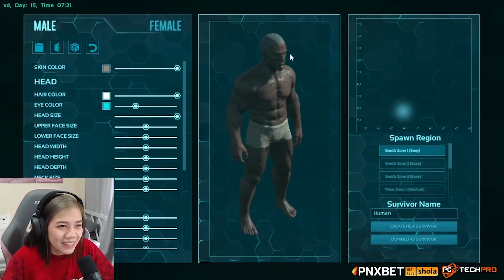TOTOONG MAY DINOSAURS!!!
Pwede din pala silang alagaan wag mo lang sasapakin! HAHAHAHA